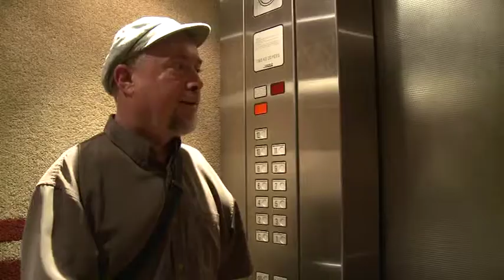Working with Mental Health Stories